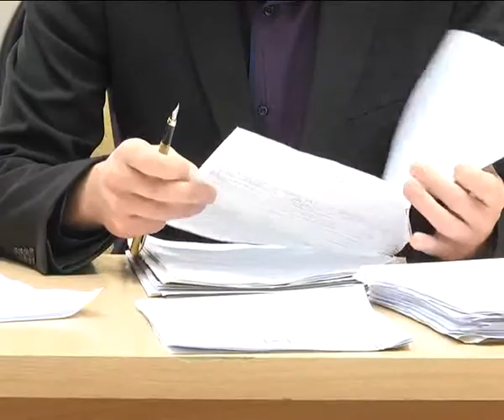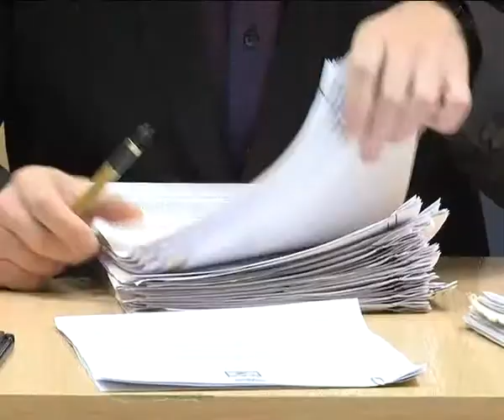45 протоколов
14 декабря состоялось очередное заседание административной комиссии. На рассмотрение поступило 45 протоколов с материалами об административных правонарушениях, составленных должностными лицами. Среди основных нарушений: стоянка автомобилей и торговля в неустановленных местах, складирование стройматериалов на прилегающей территории, нарушение тишины и покоя.